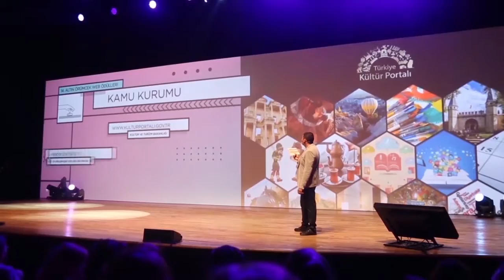Turkish Flour Yeast and Ingredients Promotion Group Won Big At The Golden Spider Web Awards